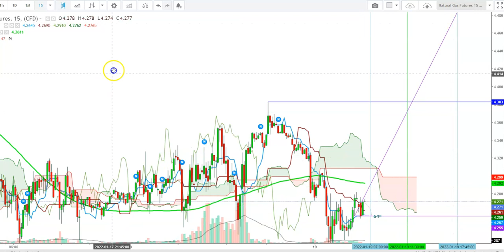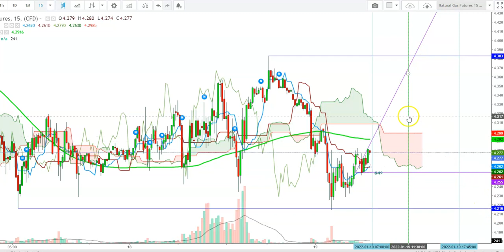Natural Gas - Live Chart Analysis On January 19, 2022